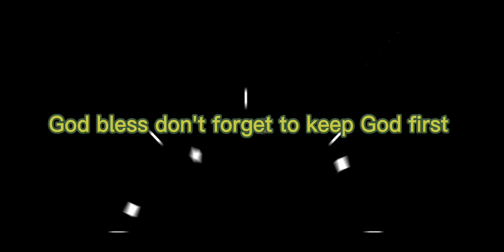Julio Jones wants to leave the Falcons!!! (Podcast episode 11)